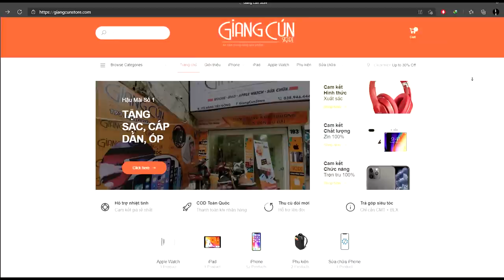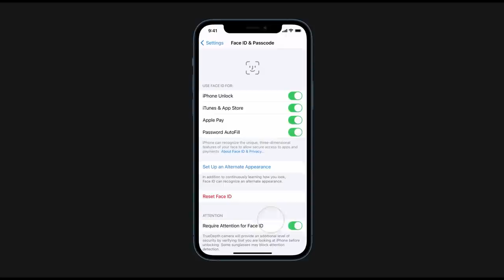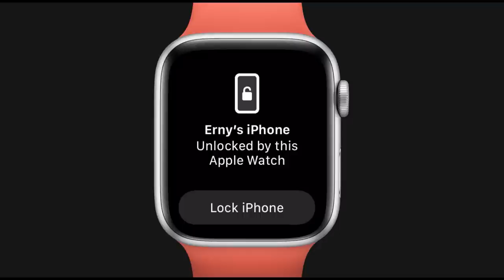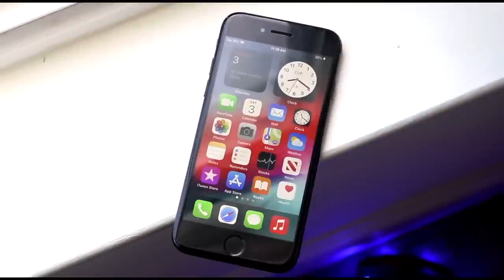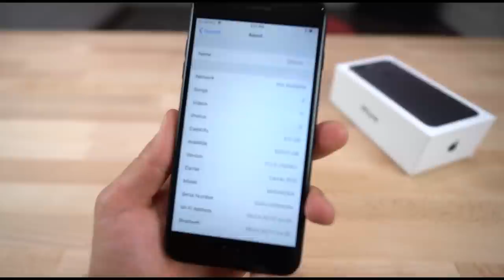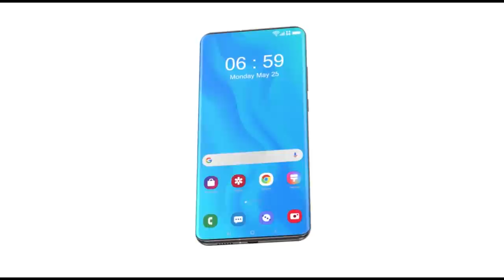Đây là điện thoại 200MP ĐẦU TIÊN: Xiaomi Mi 12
📱Điểm tin:
- Apple ra iOS 14.5 cho phép mở khóa bằng khẩu trang và tương thích Playstation 5
- Người Trung Quốc “nội chiến” vì iPhone 13 Pro 1 TB
- Xiaomi Mi 12 có thể là điện thoại đầu tiên có camera 200MP